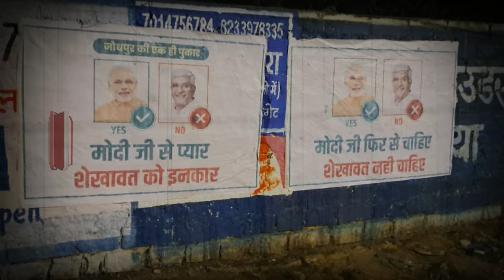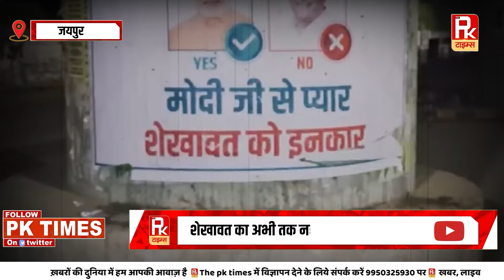मोदी से बैर नहीं, शेखावत की खैर नहीं ! || Gajendra Singh shekhawat